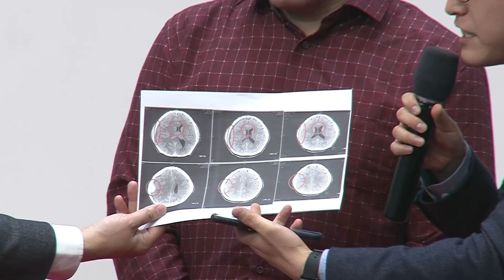뇌출혈이 수술을 받지 않고 깨끗하게 치유되었습니다! (2018년 12월 15일 사랑하는 사람들 치유 간증)